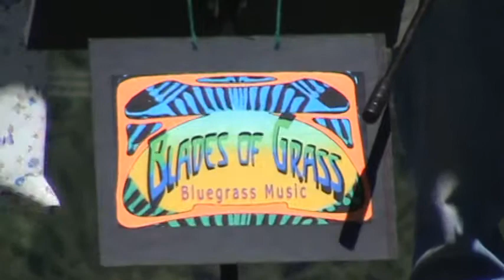Siskiyou Folk and Bluegrass Festival Blades of Grass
Siskiyou Bluegrass Festival July, 23rd, 2015 at Lake Selmac, Oregon. Hosted by the Illinois Valley Chamber of Commerce.